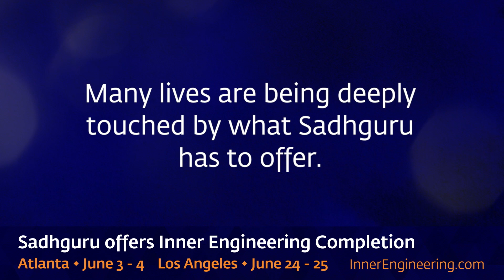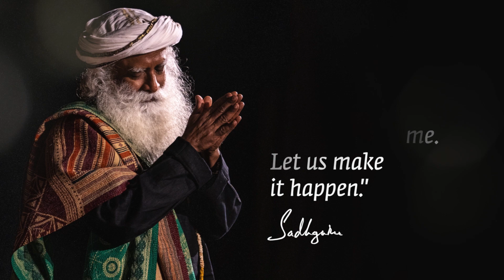Inner Engineering - Many Lives Deeply Touched by Sadhguru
The Inner Engineering Completion program is offered by Sadhguru in person, and includes the transmission of Shambhavi Mahamudra Kriya, a powerful and purifying 21-minute energy technique.

Shambhavi Kriya not only offers tremendous scientifically measured health benefits, but it also has the potential to transform your experience of life, bringing a sense of ease to everything you do.

This will be the first time since 2019 that Sadhguru will be offering the program in person in North America.